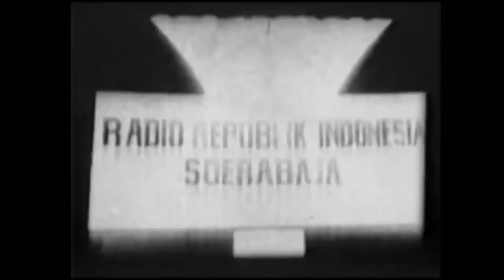GUGUR BUNGA - Cover by Fakhri Violin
Mixing & Mastering: Fakhri Violin

Visual Editor: Fakhri Violin